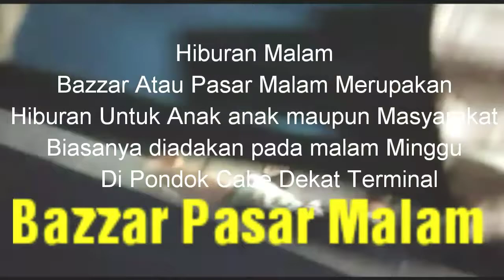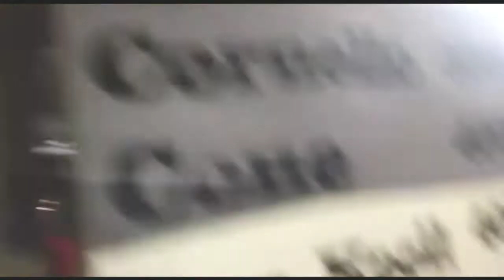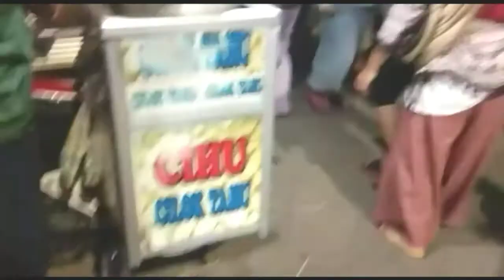Nyerok Ikan Mas Malam Hari di Terminal Pondok Cabe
Mencari Hiburan malam tidak mudah harus menunggu malam minggu karena hanya malam itulah di adakan bazzar pasar malam ramai sekali disana ada berbagai macam kuliner dan mainan khusus buat anak anak. selamat menyaksikan